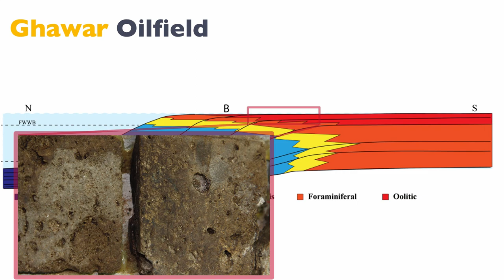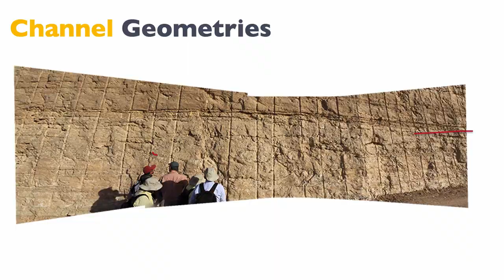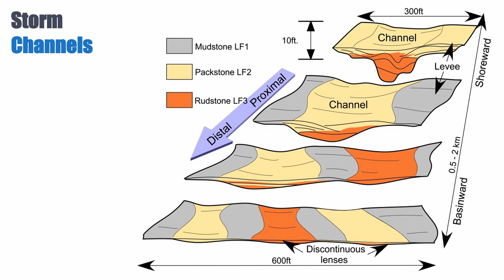3.5 Hypersaline diagenesis [Part D]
Last part of the class on hypersaline envorinments